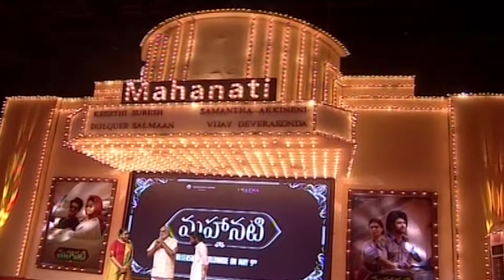నా జీవితం మొదలయింది సావిత్రి గారితో-రాఘవేంద్రరావ్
mahanati-raghavendrarao